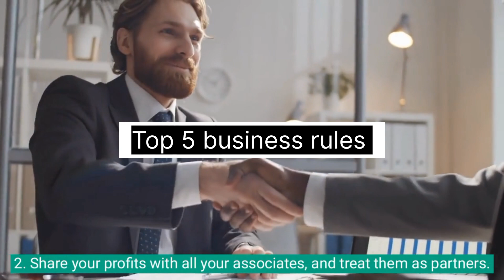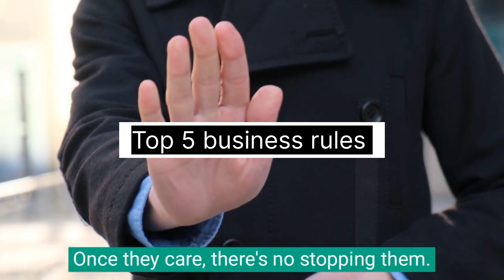Rules for success in business